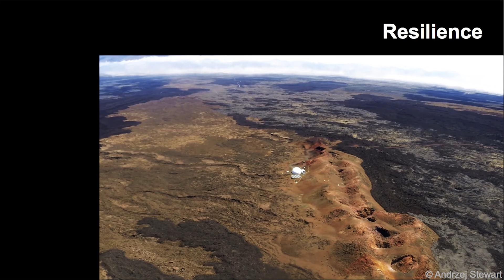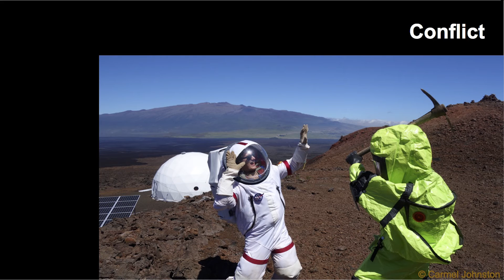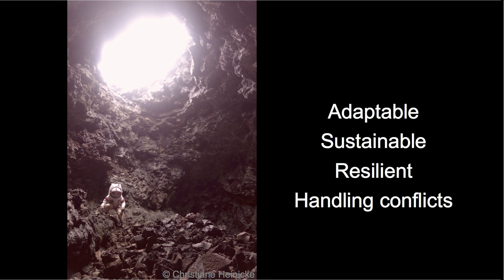What Earth can learn from Mars | Christiane Heinicke | TEDxMünchen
Christiane has lived on Mars. Well, almost. The physicist and engineer has spent twelve months at a research base under Mars-like conditions. On the barren slopes of the Mauna Loa volcano, she has lived in isolation from the rest of humanity together with five other volunteers. They shared a small dome-shaped habitat which they only left dressed in mock space suits and all their communications with the outside world were restricted to time-delayed emails. Upon her return to her tiny terrestrial home town Bitterfeld in Eastern Germany, she now enjoys such simple pleasures like sleeping with her window open and eating fresh fruits whenever she likes. Yet to her own surprise, she found that life on Mars is not as appalling as it may seem and that she is actually missing some aspects of it.